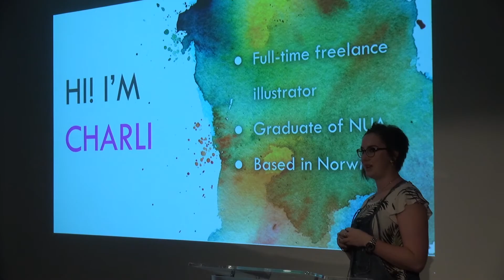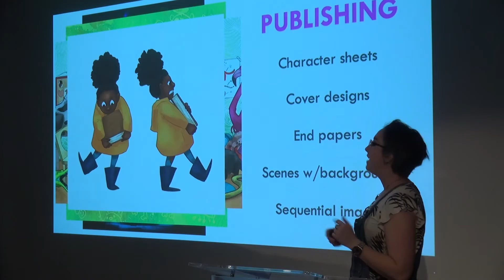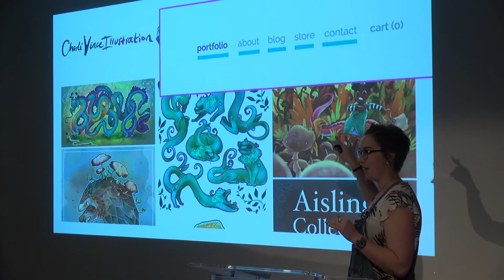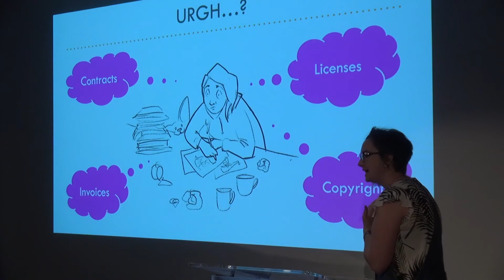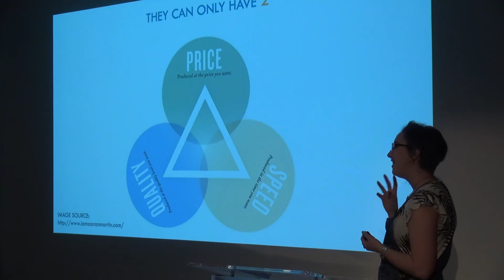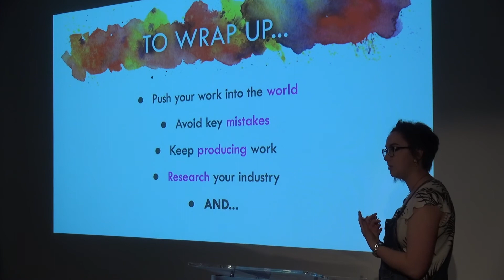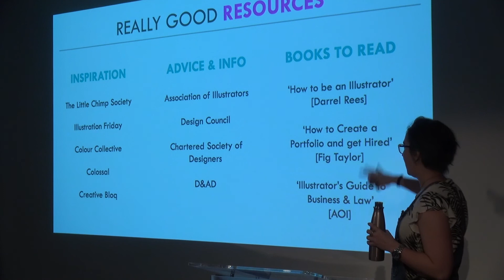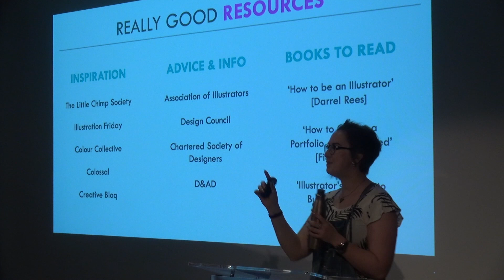Charli Vince - From doodles to clients: forging a career in illustration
The games industry hires countless illustrators, concept artists, and designers every year. Charli Vince – Norwich based full-time illustrator – will be talking about the key things you can start doing now to bridge that gap between hobbyist to professional. From professional practice, to vital industry knowledge, to top tips on getting that portfolio looking as fresh as it possibly can be.
Talk presented 31 May 2019 at the Norwich Games Festival